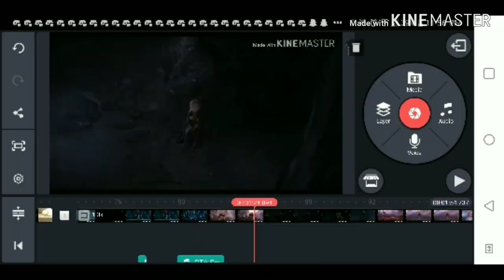Frozen 2 Trailer Memes Funny Moments